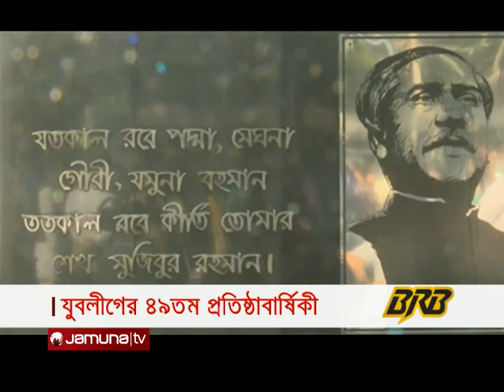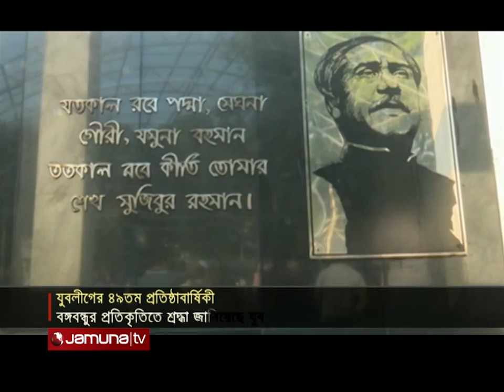যমুনা নিউজ | Jamuna News | 10 AM | 11 November 2021